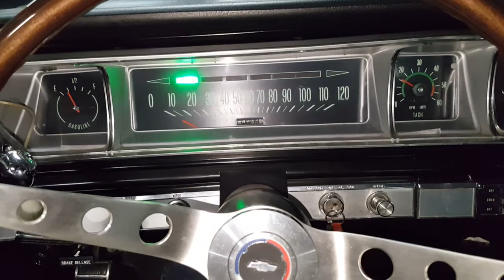1966 Impala Big Block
1966 Chevy Impala - Hard top with a numbers matching 396 Big Block 4 Speed Manual Transmission. Super Straight Triple Black with Rally Wheels / Red Line Radial Tires. Factory tissue dispenser, sport steering wheel, and dash clock. Very nice inside and out. Runs like a dream.